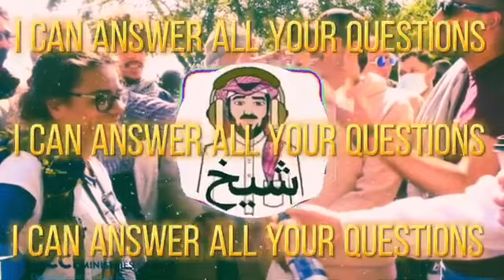🎧 Hatun Tash feat Abbas Give me the names Umad K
Sahih al-Bukhari 402: Islam is made by Umar:
1 Kaaba Place,
2 Veiling the Women,
3 Giving Muhammad better wifes.

Special thanks to the channel of Ex-Muslim Sheikh Umad.